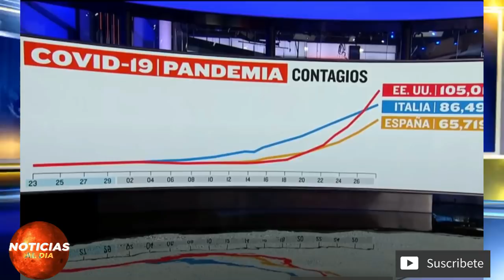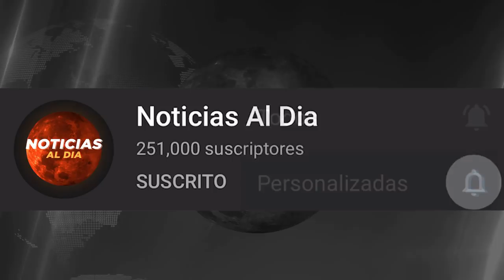Como Se Veia Venir Estas Son Las Cifras Oficiales - Nuevo Informe De Dirigentes